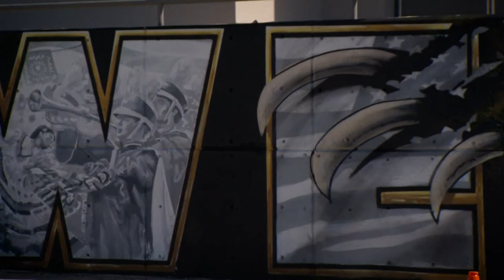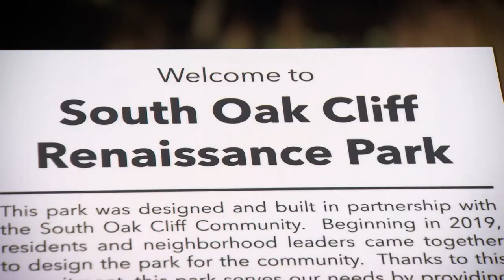New mural and public park uplifting students, neighbors of South Oak Cliff High School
Administrators describe the school as the hub driving a renaissance, or rebirth of sorts, in the neighborhood.